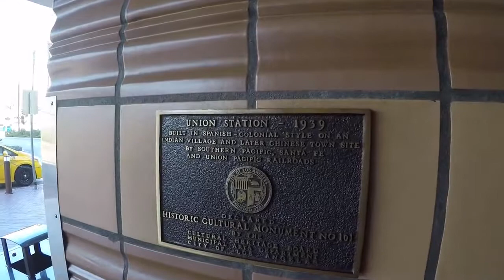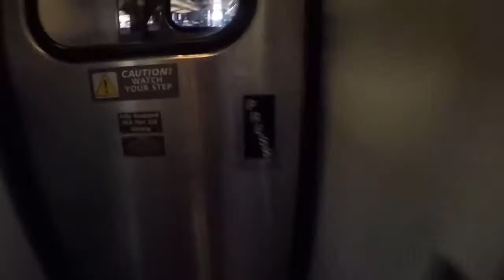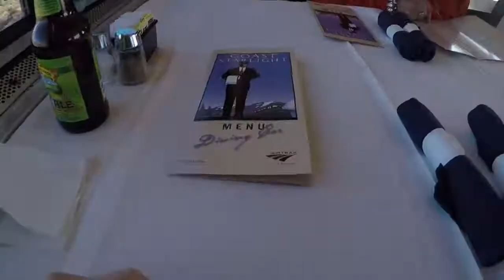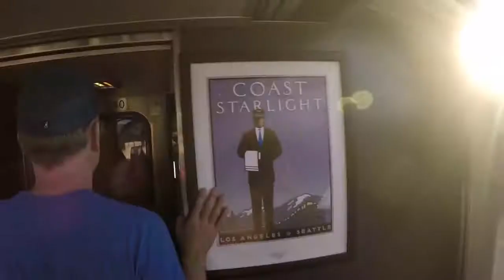Train Ride from Los Angeles to San Francisco